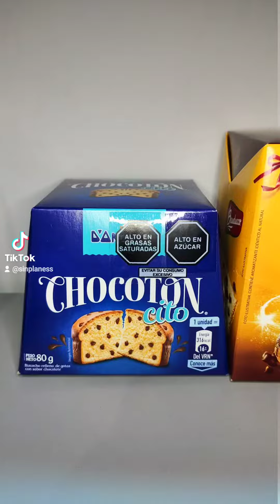vs de panetones 2021